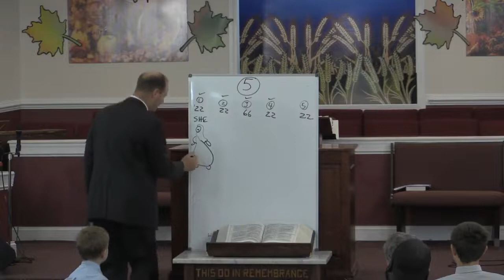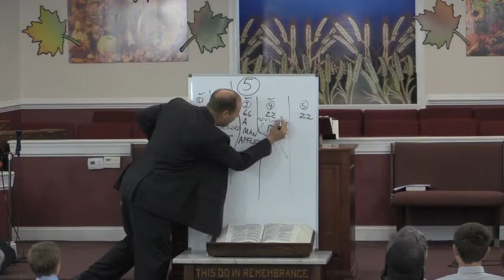The Book Of Lamentations | KJV Preaching | Matt Nettesheim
In this sermon, Pastor Matt Nettesheim preaches from the book of Lamentations.
10/11/2017

 La 1:1 ¶ How doth the city sit solitary, that was full of people! how is she become as a widow! she that was great among the nations, and princess among the provinces, how is she become tributary!
La 1:2 She weepeth sore in the night, and her tears are on her cheeks: among all her lovers she hath none to comfort her: all her friends have dealt treacherously with her, they are become her enemies.

Address: 1101 Burns St Chesapeake, VA 23320